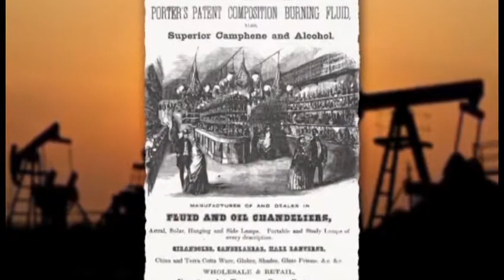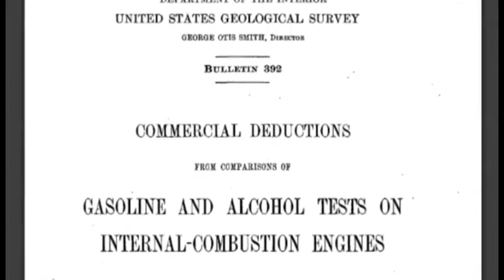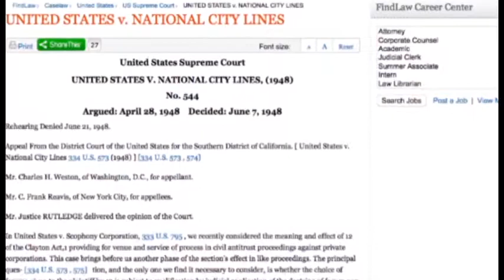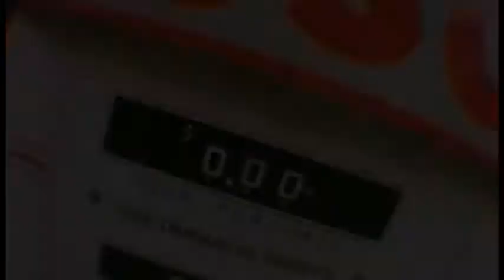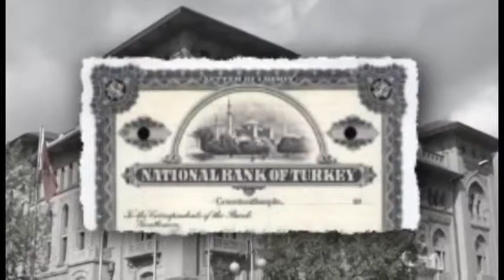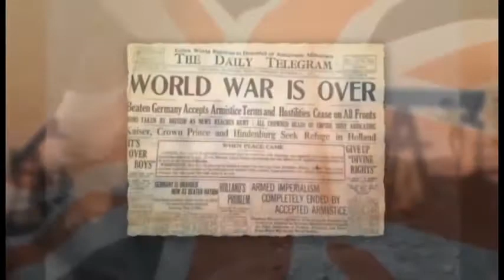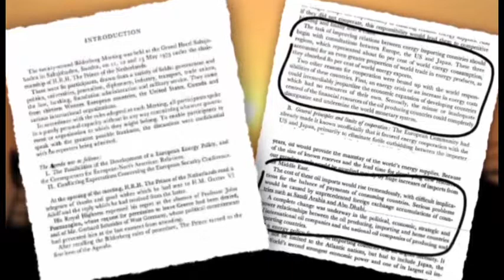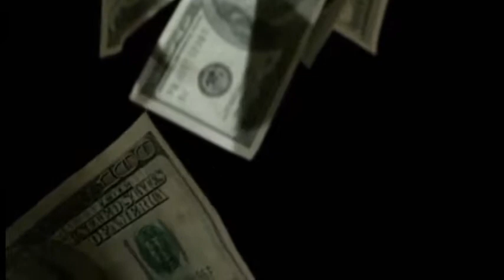How Big Oil Conquered The World P2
Part 2 This is an open source documentary from James Corbett on Big Oil oligarchy. This is the precursor documentary to the "How" video available at the